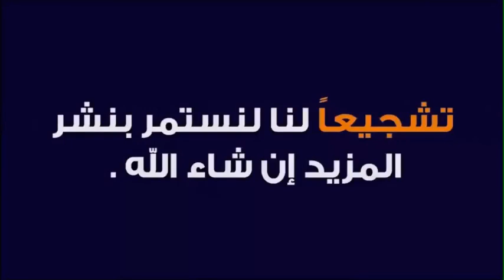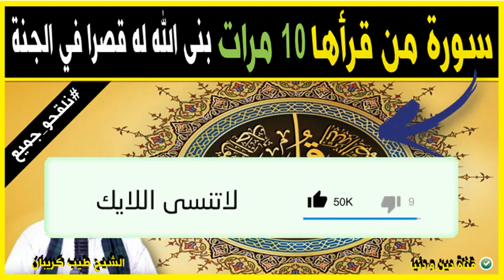سورة مباركة من قرأها عشر مرات بنى الله له قصرا في الجنة 🕌 الدكتور طيب كريبان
جديد 2021 : سورة مباركة من قرأها عشر مرات بنى الله له قصرا في الجنة 🕌 الدكتور طيب كريبان
 ▬▬▬▬▬▬ஜ۩☺۩ஜ▬▬▬▬▬
 ▬▬▬▬▬▬ஜ۩☺۩ஜ▬▬▬▬▬
⛔ أحبابي الكرام ، إذا أعجبكم الفيديو رجاءاً لا تنسوا :

 ▬▬▬▬▬▬ஜ۩☺۩ஜ▬▬▬▬▬
مواضيع سابقة

🕌 عَنْ أَبِي هُرَيْرَةَ، عَنِ النَّبِيِّ صَلَّى اللهُ عَلَيْهِ وَسَلَّمَ قَالَ:
 ▬▬▬▬▬▬ஜ۩☺۩ஜ▬▬▬▬▬
⚠️ توضيح مهم ❗

 ▬▬▬▬▬▬ஜ۩☺۩ஜ▬▬▬▬▬
# هاشتاغ الموضوع #